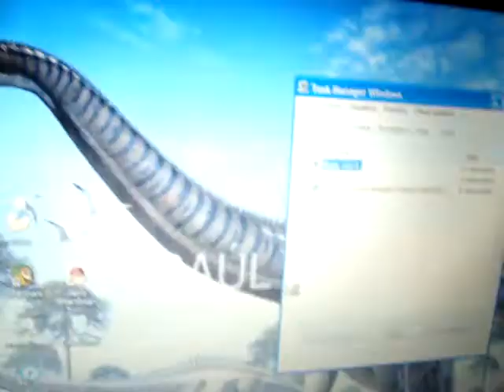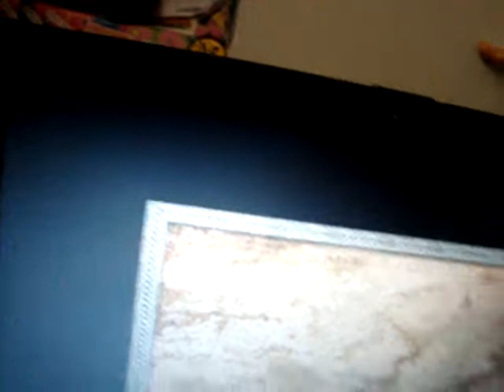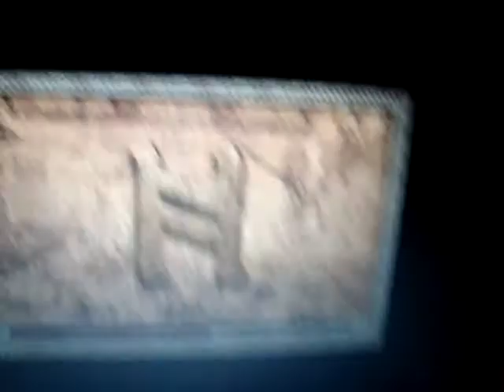Blade of Darkness - Porco Ten Sing!